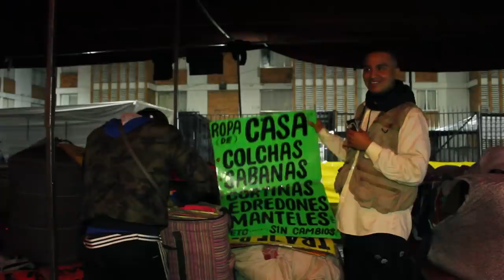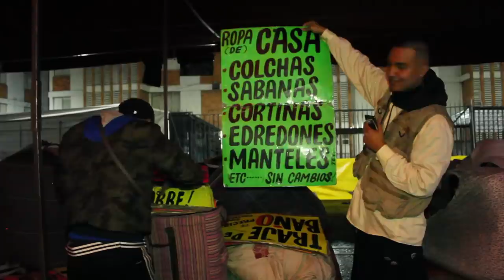LA PACA DE ROPA ¿QUE SE SIENTE SER EL PRIMERO QUE LA ABRE? / GAJES DE ESTE OFICIO /reportaje.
Madrugada lluviosa en el tianguis de san juan en los limites de CIUDAD NEZA E IZTAPALAPA, donde pudimos adrentarnos mas en el trabajo de la paca, desde que llegan hasta que hacen la primera venta.